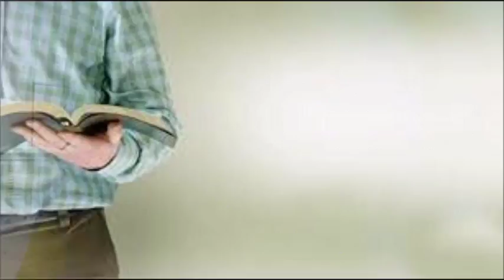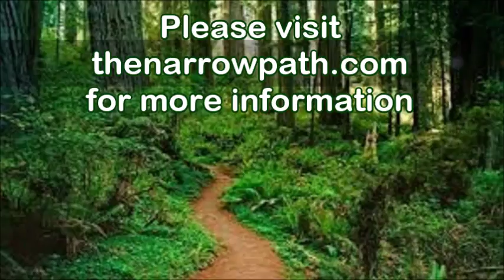The Gospel of Matthew ~ Survey (part 4)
This is the seventh in a series of lectures on the Gospel of Matthew.  They were delivered by Bible-teacher Steve Gregg at the Youth with a Mission (YWAM) School of Biblical Studies in Vancouver, BC in March 2018.